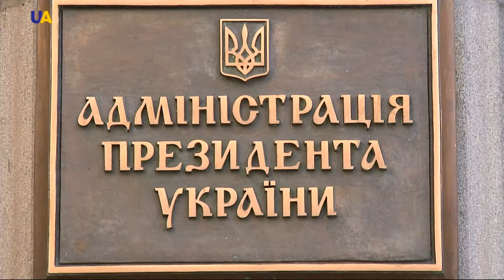انطلاق القمة الـ19 بين أوكرانيا والاتحاد الأوروبي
انطلقت اليوم بالعاصمة الأوكرانية كييف القمة الـ19 بين الاتحاد الأوروبي وأوكرانيا التي ستدوم يومين ويرأسها الرئيس الأوكراني بيترو بوروشينكو,

وعن الجانب الأوروبي يحضر كل من  رئيس المجلس الأوروبي دونالد توسك ورئيس المفوضية الأوروبية جان كلود يونكر، إضافة إلى أعضاء من الحكومة الأوكرانية وأعضاء من المفوضية الأوروبية.

ووفقا لجدول أعمال القمة فإنه سيتم مناقشة مواضيع تنفيذ اتفاقية الشراكة بين الاتحاد الأوروبي وأوكرانيا، ووتيرة الإصلاحات الجارية في أوكرانيا، إضافة إلى مسألة دعم الاتحاد الأوروبي لكييف والوضع في الأراضي المحتلة بشبه جزيرة القرم إقليم الدونباس.

كما سيعمل المشاركون في هذه القمة على تنسيق المواقف حول القضايا الإقليمية والدولية الرئيسية.